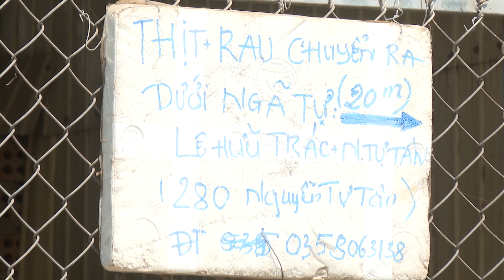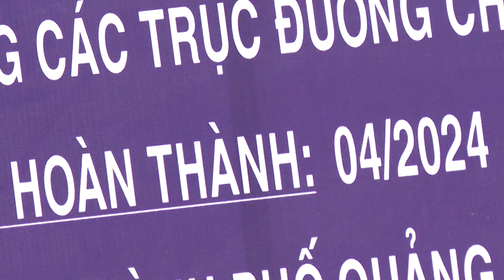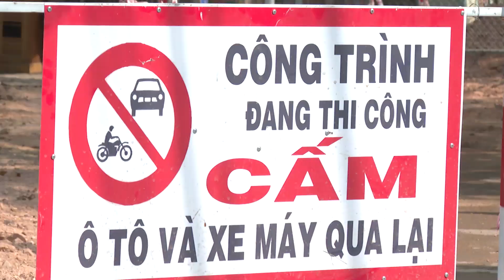THÀNH PHỐ CÓ NHỮNG CON ĐƯỜNG “LỖI HẸN” VỚI DÂN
Nói đến cách làm đường, chỉnh trang đô thị của thành phố Quảng Ngãi là người dân ngao ngán. Có nhiều con đường kéo dài suốt vài chục năm nay vẫn trong tình trạng “treo”. Và ngay thời điểm hiện tại, thành phố đang nâng cấp vài trăm mét đường, nhưng đã qua 4 tháng mà vẫn trong tình trạng đào lên rồi để đó.